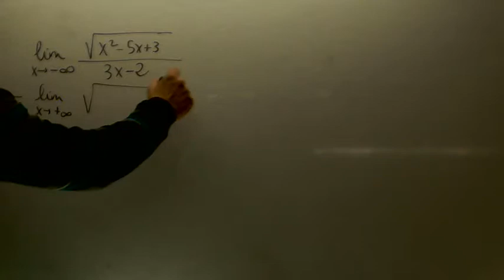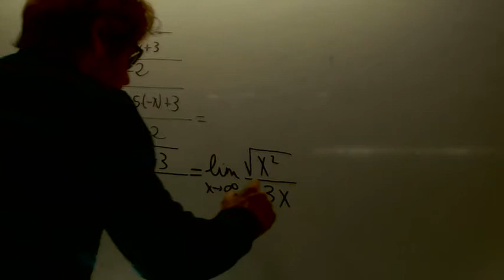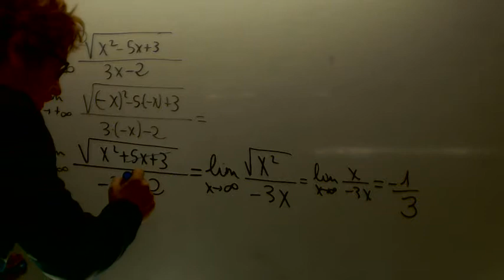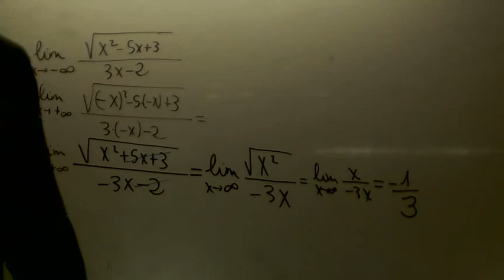Limite x tiene a menos infinito Matematicas 2 Bachillerato Academia Usero Estepona